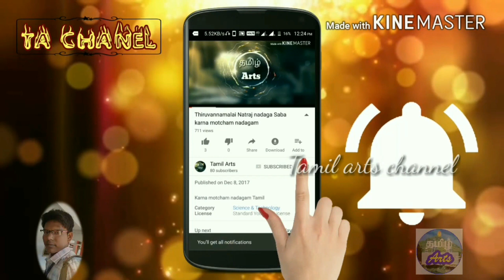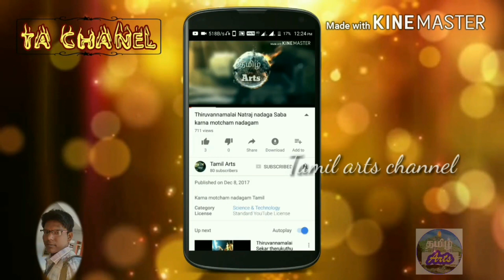Veerapathiran thirai padal | வீரபத்திரன் திரைப்பாடல்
வீரபத்திர சுவாமி திரைப்பாடல்